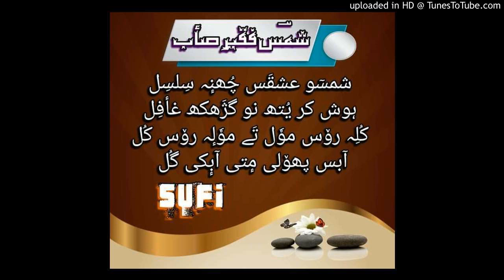Lyrics_Yeam kar yari janani|| Shams Faqir Poet|| Rashid Hafiz Singer|| Kashmiri Sufi Song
Kashmiri Sufiyan Music
About Sufism:
The word ‘Sufi’ comes from ‘Suf’ which means wool, a reference to woollen robe worn by the earliest sufis. There is no single definition or an approach to Sufi teachings. It is the method through which you can understand reality or ultimate truth. “God is the ultimate reality not this phenomenal world of multiplicity”. According to Sarraj’s classic definition of Sufism; “the Sufi’s are people who prefer God to everything and God prefers them to everything else”.
With the advent of Muslim rule in Kashmir (720/1320) Sufism entered into Kashmir. These Sufis poured from Persia and central Asia into Kashmir. There were basically four Sufi orders in Kashmir – Suharwardi, Kubravi, Naqshbandi and Qadri. The first Sufi to enter Kashmir was Sayyid Sharaf-ud-din Bulbul Shah. He hailed from Turkistan and arrived into Kashmir during the reign of king Suhadeva. He belonged to Suharwardia order of the Sufis. His main contribution to the Islamization of Kashmir was the conversion of the king Rinchin to Islam.
It was Mir Sayyid Ali Hamdani who wielded and extra ordinary influence in spreading Islam in Kashmir. In Kashmir he is known as Shah-e-Hamdan. His other name is Amir-i-Kabir and Ali-i-Thani. He was born at Hamdan in Iran. He had studied Islamic theology, was well educated and learnt Sufism under the guidance of a great saint Alau’d-Daula. He also received guidance from a great Sufi saint Alau’d-Daula Simnani. Although he supported Ibn’Arabi’s concept of Wahadatulwajood .

Sheikh Nund Reshi says:
Going to jungles was a mistake. I mistook monasticism as a prayer But it was a big notoriety. I just had to explore on simple thing.

kashmiri Sufiyan
kashmiri sufi songs by rashid hafiz
kashmiri latest song
kashmiri sufi songs